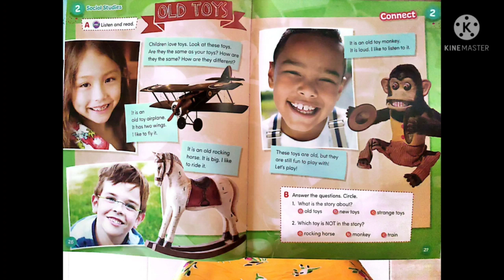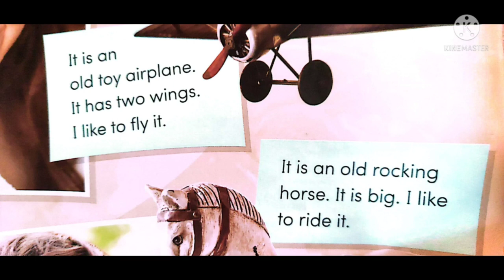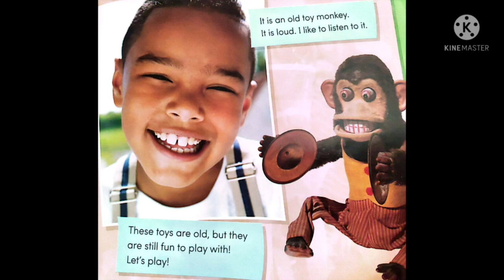1st grade Reading Section : Old Toys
Source : Hangout Student Book for 1 st grade